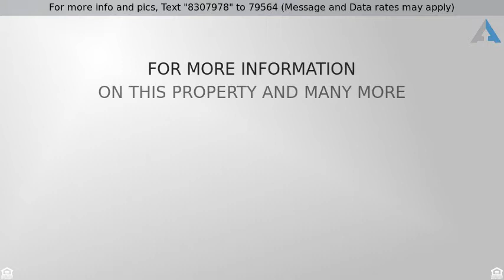Priced at $354,900 - 1809 E STRATFORD AVE, Salt Lake City, UT 84106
This Sugarhouse bungalow has been completely remod

This Sugarhouse bungalow has been completely remodeled including new shaker-style cabinets, granite countertops, stainless-steel appliances, bathroom fixtures, tile, carpet, paint, recessed lighting and more! Single detached garage plus 2-car workshop and stone fire pit! Come see today!